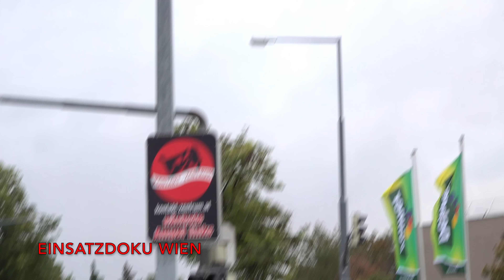GROßBRAND in WIEN | DACHSTUHL einer LAGERHALLE in FLAMMEN!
Alarmstufe 2! Großeinsatz bei Brand in Wien-Donaustadt

Die MA 68 ist mit knapp 100 Mann und 30 Fahrzeugen vor Ort im Einsatz.

Wien. Eine Lagerhalle in der Franz-Fellner-Gasse in Wien-Donaustadt ist am Freitagnachmittag in Vollbrand geraten. Die Feuerwehr löste Alarmstufe 2 aus und rückte mit 30 Fahrzeugen und 100 Mann aus, berichtete Christian Feiler, Sprecher der Wiener Berufsfeuerwehr. Verletzt wurde offenbar niemand.

Bei der Halle handelt es sich um ein sogenanntes Self Storage, wo man Lagerabteile anmieten kann. Der Einsatz würde vermutlich bis in die Nachtstunden dauern, sagte Feiler.

Ausgelöst wurde der Alarm gegen 15.00 Uhr durch die Brandmeldeanlage im Gebäudekomplex. Insbesondere im Dachbereich traten immer wieder Flammen aus. Neben der Hitze waren die Einsatzkräfte auch mit der starken Rauchentwicklung konfrontiert. Mit speziellen Trennsägen öffneten Trupps über Teleskopmastbühnen und Drehleitern die Dachkonstruktion.

"Alarmstufe 2" für die Berufsfeuerwehr Wien

Aufgrund umfassender Löschmaßnahmen löste die Feuerwehr "Alarmstufe 2" aus. Aktuell treten insbesondere im Dachbereich immer wieder Flammen aus. Unter Atemschutz bekämpfen die Feuerwehrleute den Brand und sind neben der Hitze auch mit der starken Rauchentwicklung konfrontiert, schreibt die Feuerwehr in einer Aussendung.
(Quelle oe24.at)